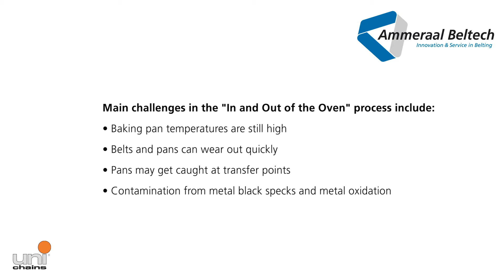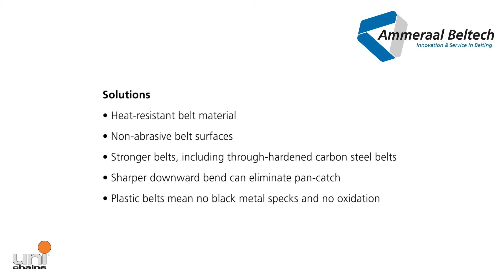"In and out of the oven" process in the bakery industry | Ammeraal Beltech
Explaining the "In and out of the oven" proces in the bakery industry